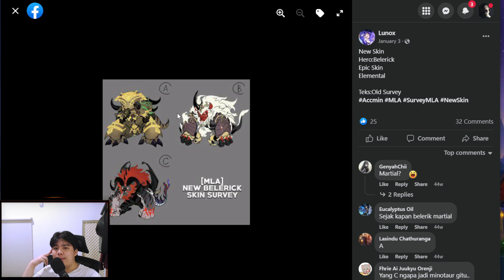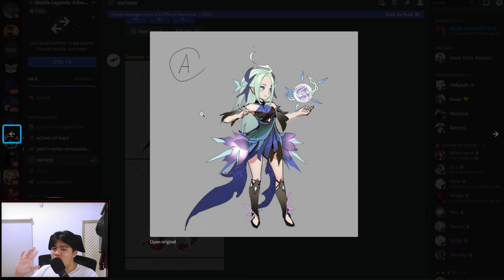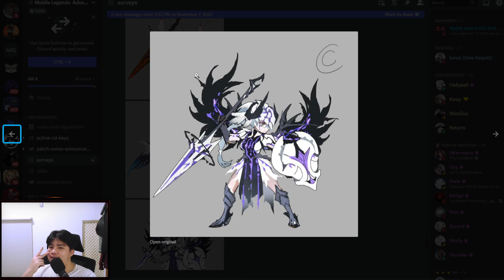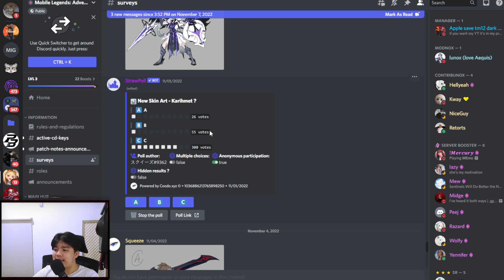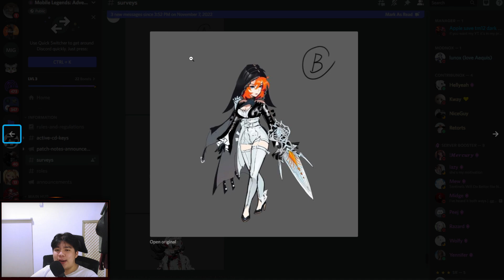🤔 PENJELASAN LENGKAP TENTANG CHIMERA EMBLEMS!! BISA BUAT UP BINTANG HERO COLLAB? GIMANA CARANYA? MLA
shorturl.at/nOU13

Jangan lupa join membership The Morcel disini yah

babye...